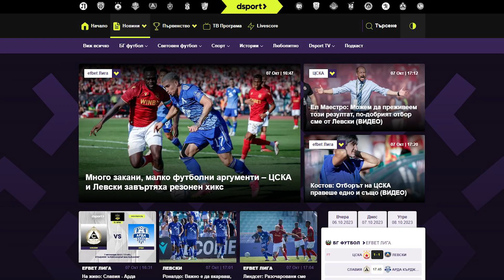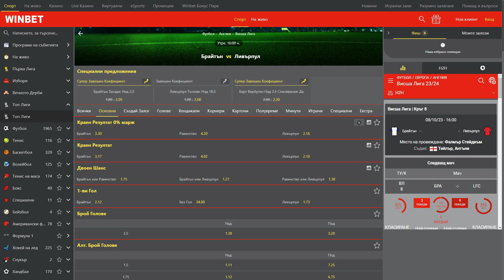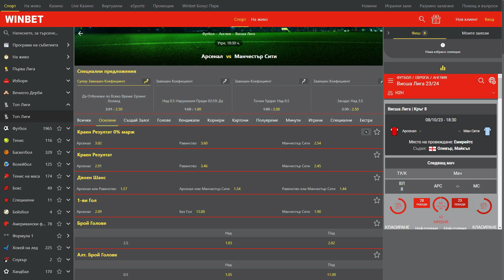С Бутонките напред: Този път „Мастър клас“ от ЦСКА не се игра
В епизода на „С Бутонките напред“, посветен на дербито между ЦСКА и Левски, Ники Александров сподели своята гледна точка за представянето на „червените“. Двубоят от 13-ия кръг на Първа лига завърши наравно 1:1.